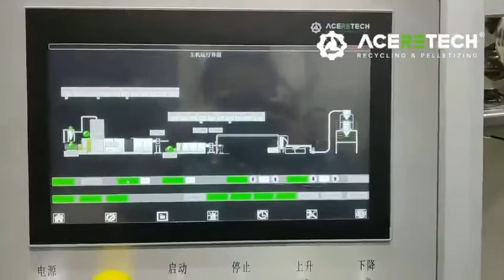1000kg/h double stage PP woven bag underwater pelletizing system